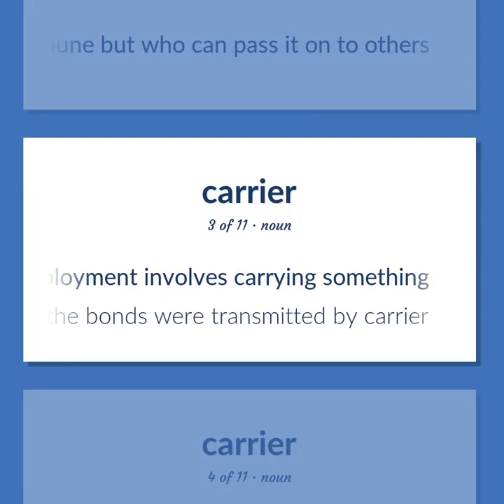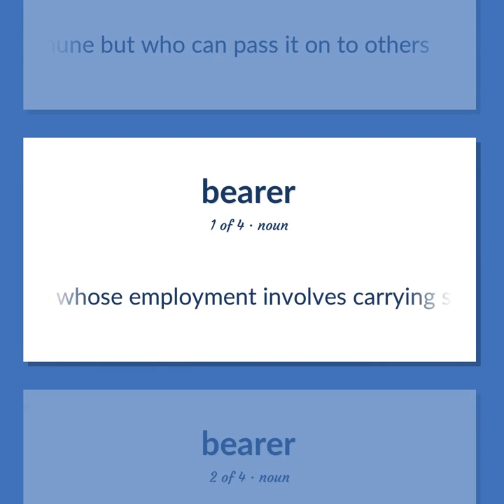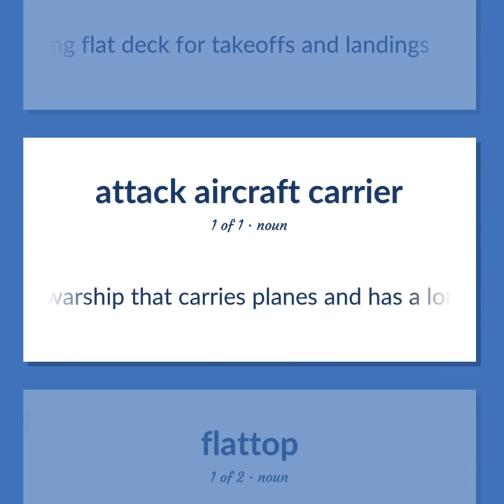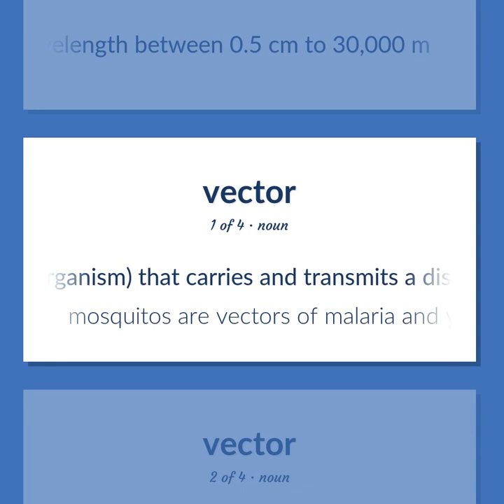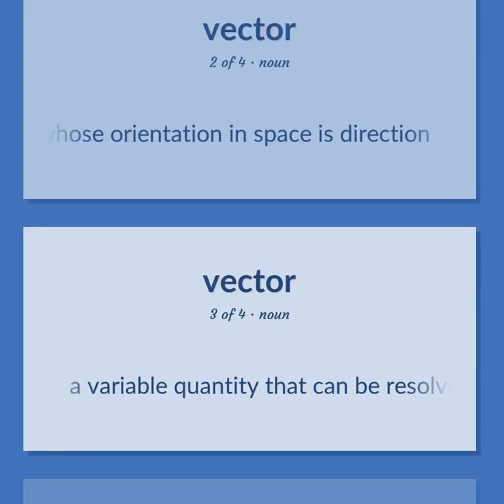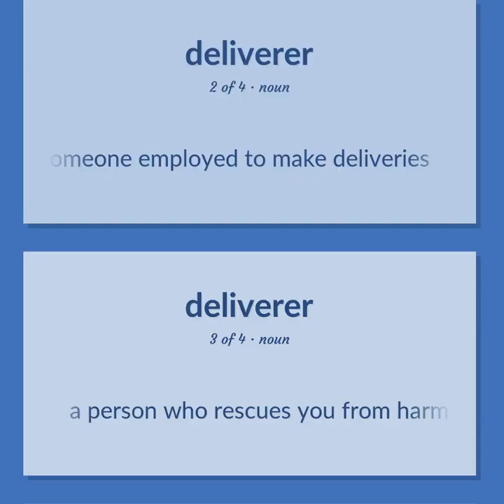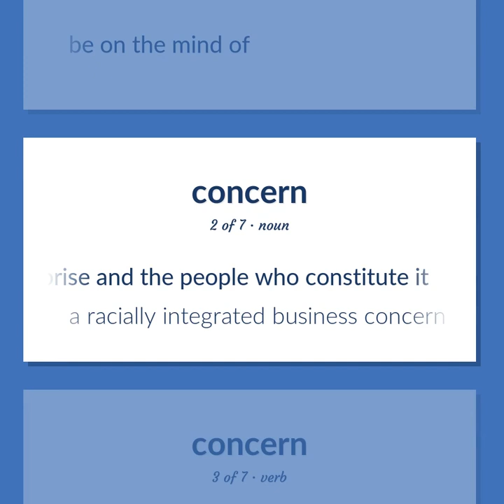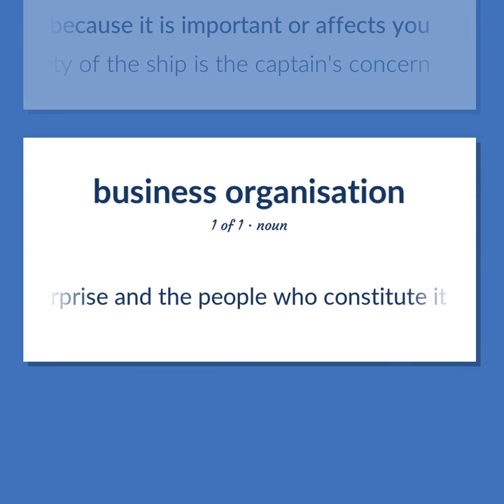Carrier - 63 English Vocabulary Flashcards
CARRIER meaning. Following our free educational materials, you learn English in a great way with ease and efficiency.